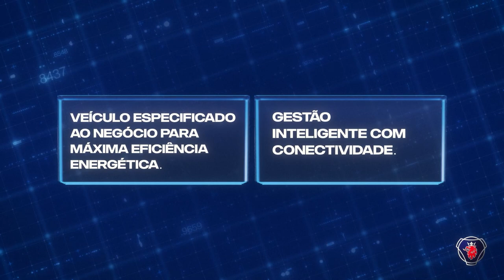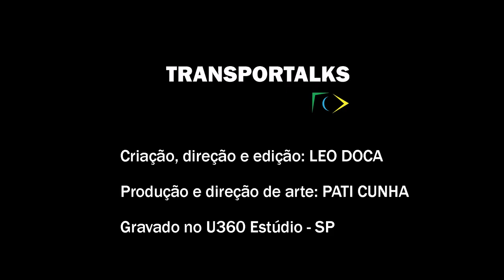TRANSPORTALKS: Ep 0011 com ALINE FELTRIN - JORNALISTA ESPECIALIZADA EM TRANSPORTES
Tivemos um bate-papo pra lá de interessante com a Aline Feltrin, jornalista especializada em transportes, que trabalha na editora OTM fazendo reportagens para a Revista e o site Transprote Moderno. Ela já trabalhou na Ford Caminhões e na Sinotruk e trouxe algumas histórias de bastidores que você não vai querer perder.

Link para doações para o Instituto Gerando Falcões - SOS Rio Grande do Sul: